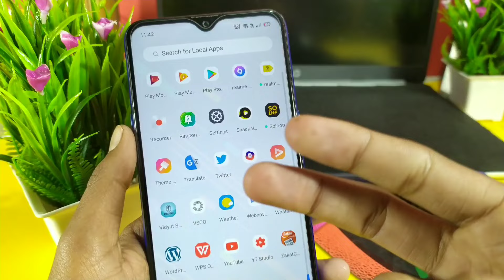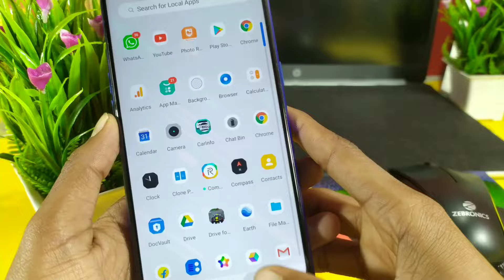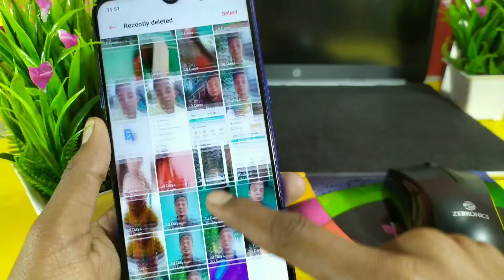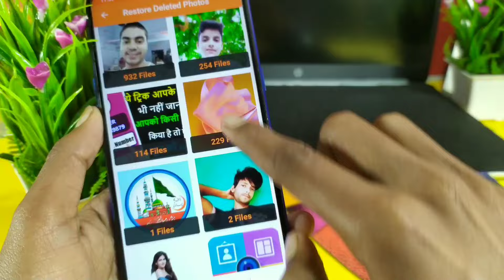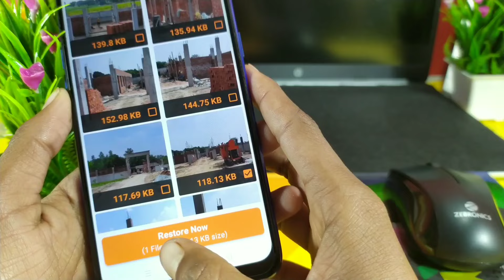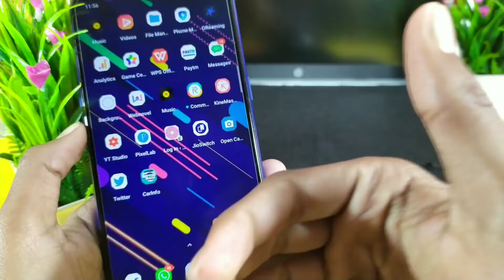पुरानी से पुरानी डिलीट फोटो को बस 1 मिनट में दोबारा वापस लाएं | How To Get Recovery Delete photo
Title :-  पुरानी से पुरानी डिलीट फोटो को बस 1 मिनट में दोबारा वापस लाएं | How To Get Recovery Delete photo

How to get Recovery delete photo on android 2020/2021
Best Data recovery app